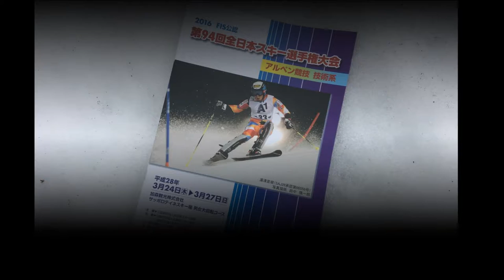第９４回 全日本スキー選手権大会 高校男子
平成２８年３月２７日　札幌市テイネスキー場で開催された「第９４回全日本スキー選手権大会」
私が勝手に注目した高校男子のＧＳ＆ＳＬ